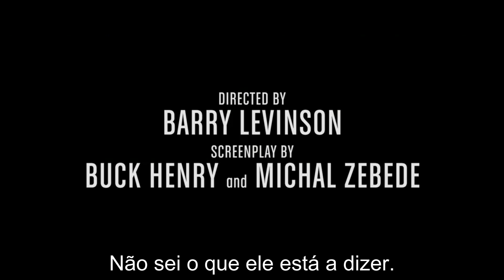A Humilhação Trailer legendado português PT